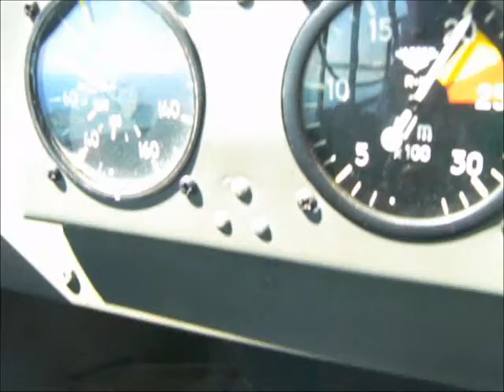Weymouth and Lyme Regis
Flight over Weymouth and Lyme Regis